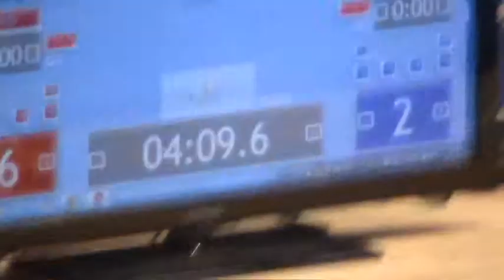GIGLIOTTI EDOARDO 2 INCONTRO LOTTA SL NAZIONALI 5 12 2015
ASD POLISPORTIVA GIGLIOTTI TEAM NUORO